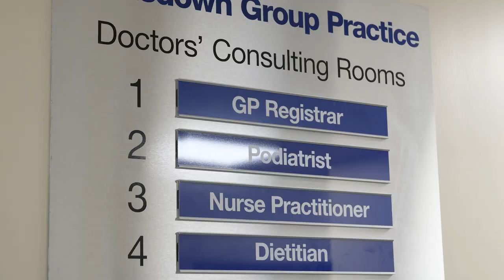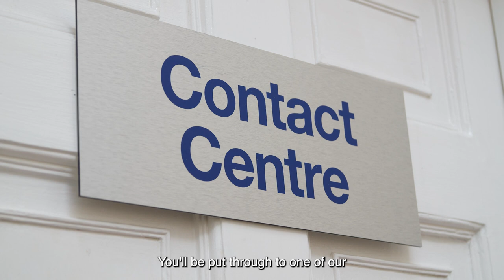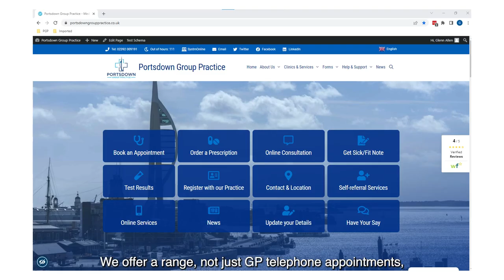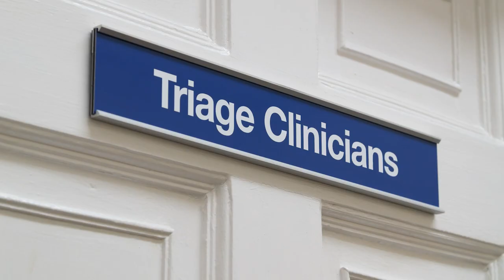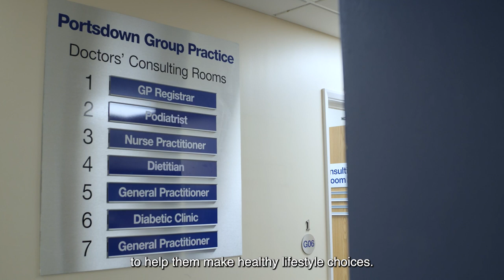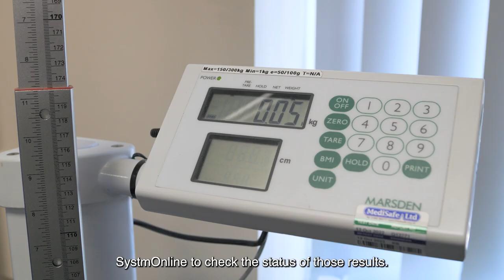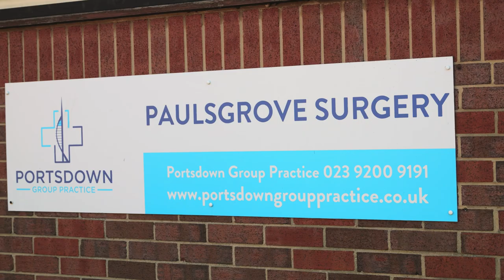Welcome to Portsdown Group Practice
This is a short video about our Practice